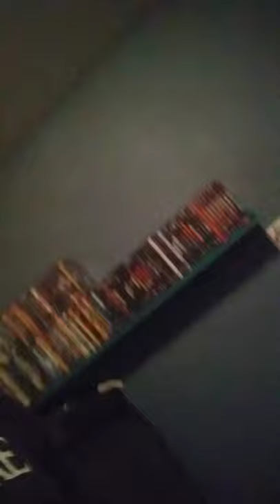the piglet movie 1/5